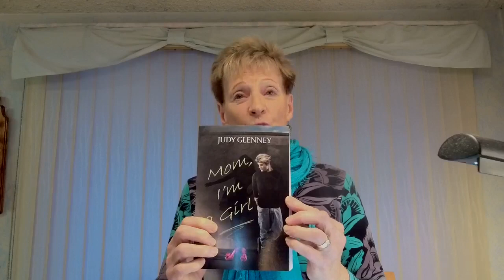Judy Glenney Testimony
What Happens When Plans Go Wrong?